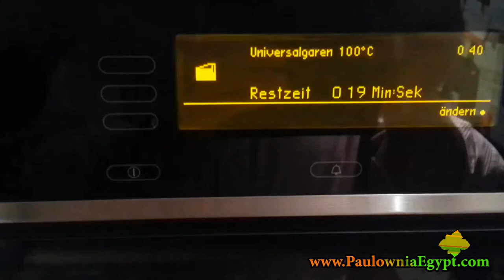خشب البولونيا ( صناعة حجرات الساونه )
خشب البولونيا خفيف الوزن و سهل التشكيل كما انه لا يتأثر بالحراره بل و يمكن لمسه لذا فهو رائع فى صنع حجرات الساونه كما انه سهل التشكيل

 Paulownia tree In Egypt
Kiri Tree
شجرة البولونيا فى مصر
شجرة الباولونيا فى مصر

كل ما تريد معرفته عن شجرة البولونيا تجده على هذا الموقع ( عن تجربه )